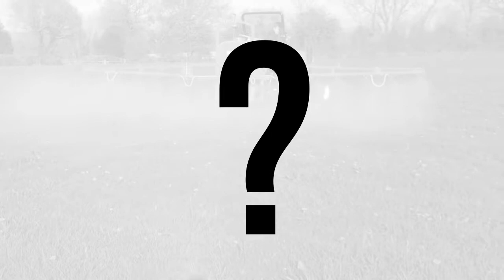Farsight Corporate Video MMD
We had a week to come up with  and make a corporate video promoting the company we had chosen for our sesmester exam.

My group focused the must on getting a good concept and speech, which ended up leaving us little time to film, so we had to get by on stock footage and some hastly made voiceover, made by me.